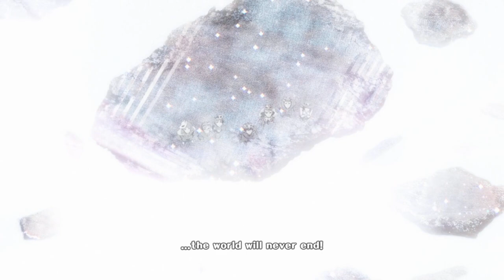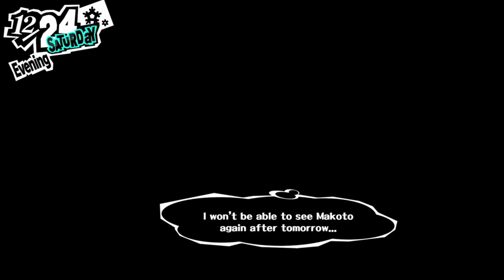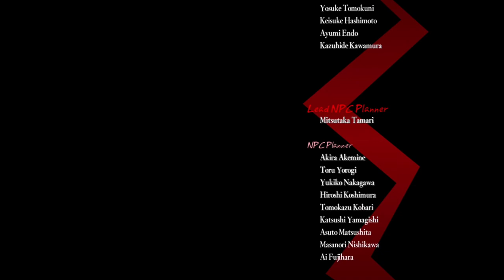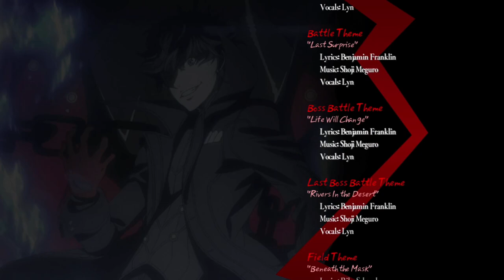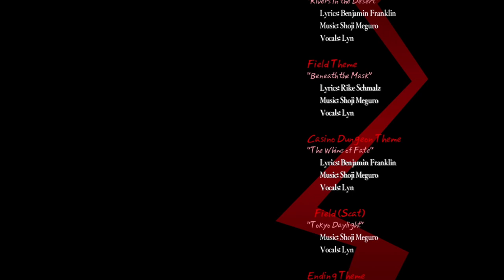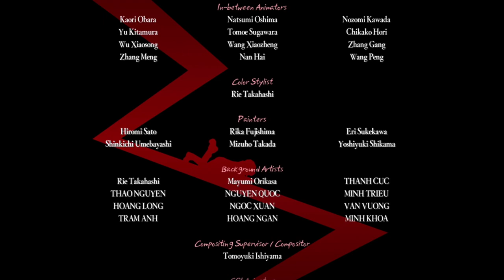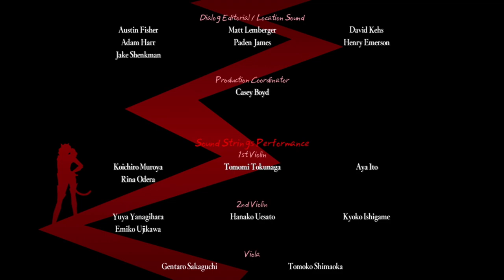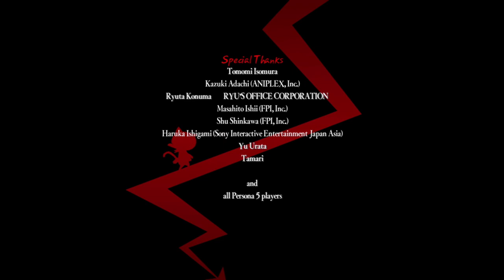【 Persona 5 】Newgame++ MERCILESS Part 16